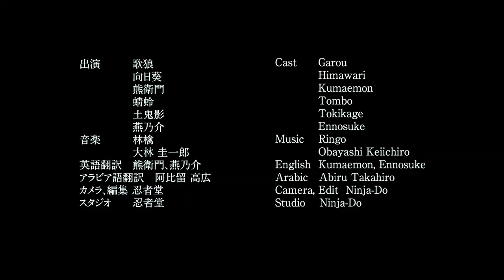忍者［隠法］殺陣講座［血振・納刀］09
忍者「隠法」：敵地で忍者という事を知られてはいけない。そのため、情報取集をするには変装することがある。
殺陣講座「血振・納刀」：血の付いた刀を敬礼状態で構え血を前に飛ばすように刀を前に振る。

動画に「いいね」をお忘れなく
私のチャンネルに登録してね！

忍者堂は日本の大阪にある国内外で忍者ショーを行う忍者チーム。
そして子供から大人まで忍者体験ができる施設があります。
詳しくはこちらのURLをご覧ください。